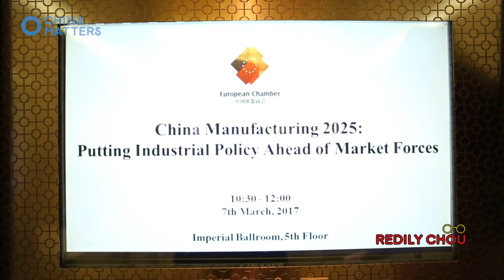Will China dominate the next generation of manufacturing?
China is always considered as the center for manufacturing with cheap labor. But in recent years, China wants to upgrade its industrial structure to get more innovative, with initiatives like Made in China 2025. Whether it can achieve the goal, only time will tell.